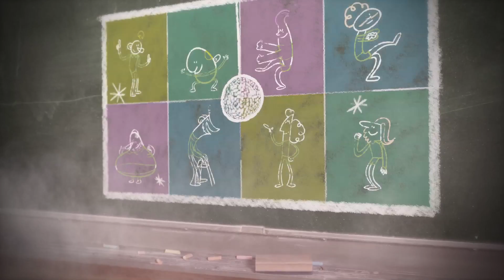JOE fm organiseert De Grootste Klasreünie Ooit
JOE plant 'De Grootste Klasreünie Ooit' door zoveel mogelijk klassen van het laatste jaar middelbaar onderwijs terug bij elkaar te brengen.

JOE wil luisteraars herenigen die elkaar al jaren niet meer gezien hebben. Daarom kan iedereen die minstens 15 jaar afgestudeerd is zich inschrijven op JOE.be. Dat doen ze door hun klasfoto van toen aan JOE te bezorgen.  Het JOE researchteam gaat dan op zoek naar al die mensen op de foto's om hen op 29 maart te kunnen samen brengen.

Vanaf 18 maart keren we op de radio terug naar de verschillende afstudeerjaren van de luisteraars.  De JOE dj's nemen hen mee naar hun jeugdjaren, halen muzikale herinneringen op en zorgen ervoor dat iedereen zich even terug 18 jaar voelt.

Op vrijdag 29 maart nodigt JOE alle klasgenoten uit in de studio's in Vilvoorde voor De Grootste Klasreünie Ooit.